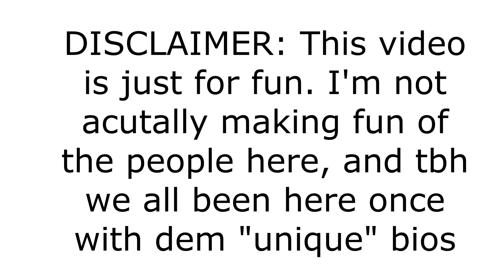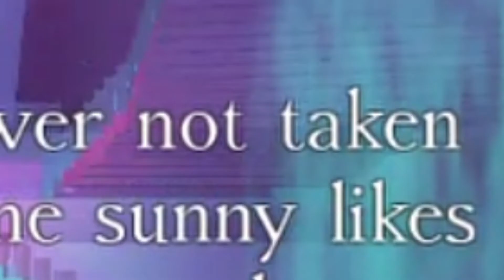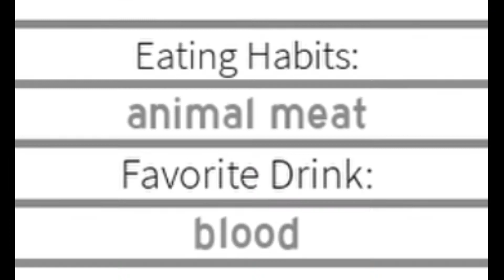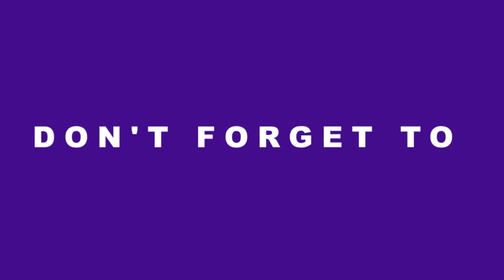Reading Royal High Bio's~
I hope you guys liked this video! Let me know if you want more videos like this down below!